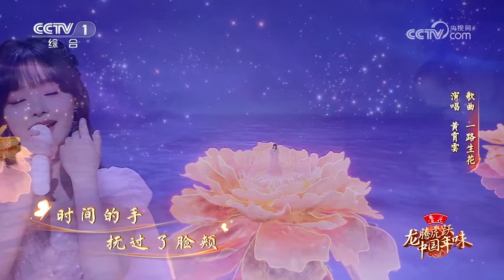【纯享】黄霄雲演唱《一路生花》无畏追梦，收获一路繁花！| CCTV「龙腾虎跃·中国年味」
歌曲《一路生花》，演唱：黄霄雲。

春节是中华民族最隆重的传统节日，是中华民族精神文化的重要载体，蕴含着浓厚的东方文化底色和中华民族气质。《龙腾虎跃·中国年味》新春特别节目以“中国年味”为题，走进澳门、成都、张家口蔚县、重庆酉阳四地，用当下年轻人喜爱的“城市漫游＋文艺表演”的创新形式展现各地春节风情。